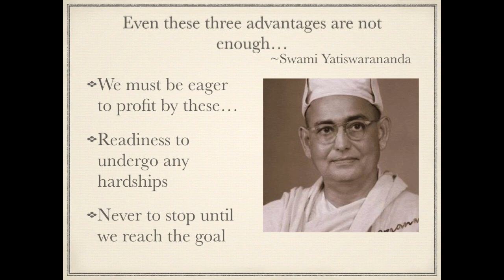True Spiritual Life not for all - Views from Bhagavadgita, Adi Shankaracharya, Swami Yatiswarananda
Views from Meditation and Spiritual Life - Swami Yatiswaranandaji Maharaj
True Spiritual Life not for all - its only for chosen few.